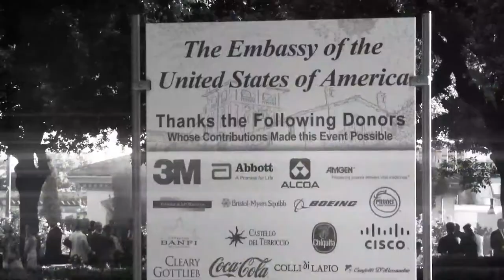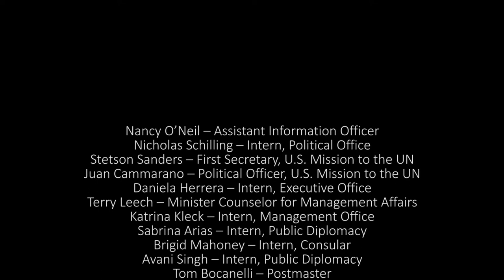Happy 4th of July!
Come festeggiano il 4 luglio gli Americani?

Scoprilo in questo video e vivi con noi la festa del Giorno dell'Indipendenza il prossimo 3 luglio alle 20, in diretta sulla pagina Facebook dell'Ambasciata